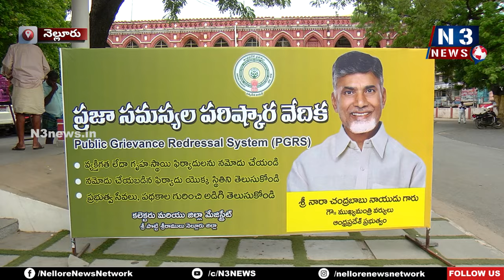క‌లెక్ట‌ర్ సార్‌... ఆ... HM సార్ మాకొద్ద‌య్య‌..! Parents complained to the Collector on HM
- పిల్ల‌ల‌తో బ్యాడ్‌గా ప్ర‌వ‌ర్తిస్తున్నాడు
- ప్ర‌జా స‌మ‌స్య‌ల ప‌రిష్కార వేదిక‌లో క‌లెక్ట‌ర్‌కు ఫిర్యాదు చేసిన త‌ల్లిదండ్రులు